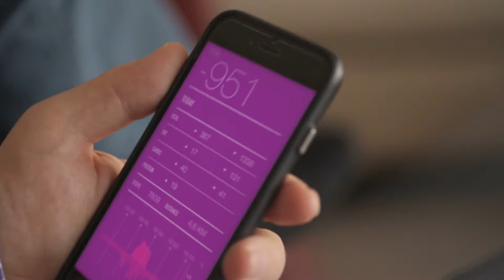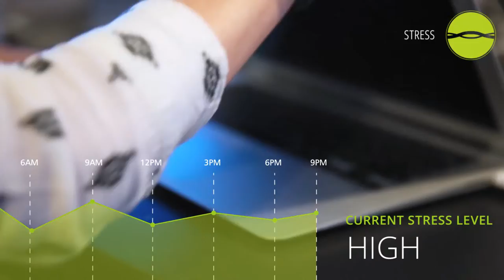Promotional Video: Healbe Gobe Calorie counting fitness band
Promotional video that provides an introduction to the Gobe fitness band and explains its capabilities, including calorie counting, monitoring of sleep and stress levels, and heart-rate tracking.